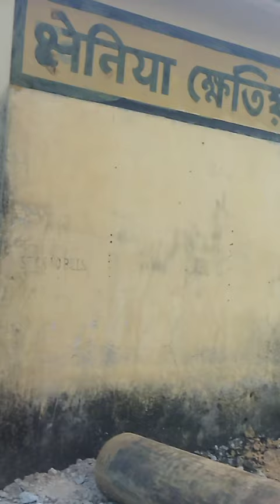gari ka injan se kiya boring majedar video last tak dekhe or chennal ko subscribe kore